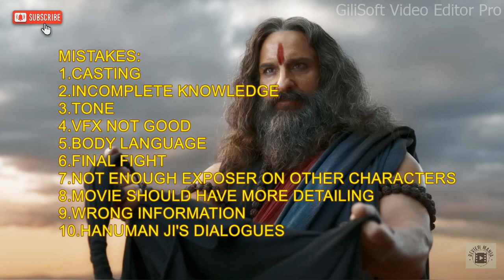adipurush breakdown/adipurush analysis/adipurush in hindi full movie/adipurush cutout